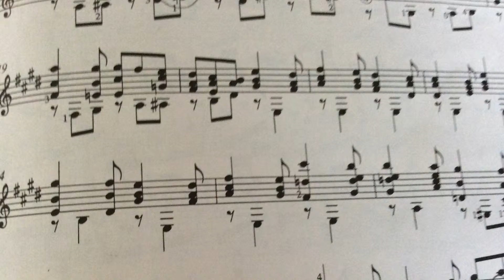Trailer Cd Giulio Regondi, studio n.9, esegue Fabio Federico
CURRICULUM OF FABIO FEDERICO
Professional training concert activity competitions and contests, record, production, reviews.

Professional training
Fabio Federico is born in Rossano on October 8 1974. At the age of 20 he qualified from the "Stanislao Giacomo Antonio" Music Academy of Cosenza.
He attended courses specialising in the guitar repertoire of the 19th  and 20th.  Centuries held by illustrious exponents of worldwide fame such as: Angelo Gilardino, Tilman Hoppstock, Maurizio Colonna and Luigi Biscaldi.
In 1998 he graduated with distinction from the International Academy of Higher Specialisation "Lorenzo Perosi" of Biella, tutored by the guitar player/composer Angelo Gilardino.
In June of 2013 he received his Master's Degree of Music at the Conservatory of Avellino in as a soloist under the direction of Maestro Lucio Matarazzo.

Concert activity and Competitions/Contests.
He began concert activity at the age of 9. He was guest in numerous  television programmes and he recorded some soundtracks for fiction TV. He proposed 19th and 20th Italian composers' works in live radio broadcasts all over the world investigating and renovating the guitar repertoire. Now, he is playing and giving lectures in different countries such as Germany, Poland, Australia, United States, Guatemala, Venezuela, Hong Kong, China, Canada, Denmark and Sweden. He is also taking part in important Italian concert seasons with great approval of the critics and popular success.

He has won numerous prizes in national and international contest for guitar, including the Benvenuto Terzi of Clusone (Bergamo), the International Guitar Contest of Lagonegro, the XIII National Contest City of Parma, the XIV International Contest Nicola Fago of Taranto, the International Contest Emilio Pujol of Sassari, the National Contest City of Castelfidardo

Record production
In 2005 he began his record production with the CD "Estudios" ( Ethnoworld c 2005) now available Reviews. He recorded in exclusive the whole repertoire of Romantic composer Giulio Regondi for "Sei Corde" magazine and "Suonare" Records. He recorded a " 800 guitar vol.1" for dot Guitar Magazine.

Reviews
"He is a guitarists guitarist"
Business Today, USA
"One of the most interesting virtuosi on the new national guitar scene"
Guitar Club
"He is gifted instrumentalist, excellent technique and great self-confidence in public: sound, mental clarity, memory, presence make him a concert player who always gives the exact impression of knowing what he wants to do with the music he plays, and knowing how to do it with precision and nonchalance. "
Angelo Gilardino
"...the Calabrian guitarist demonstrates an extremely qualified mastership leading to virtuosismo, typical of this interpretation of the 19th . century"
Guitart
"...in the studies of Gilardino the technical exuberance of the Calabrian musician takes pride of place and gives back to the text its expressive strength/force..."
 Sei Corde.